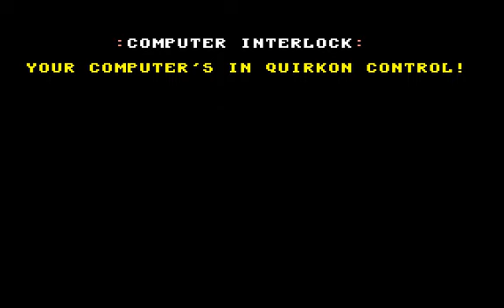C64 Game - Alien Science Quiz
Released in 1991 by Loadstar/Softdisk Publishing, Inc. and made by Henry Cochran.